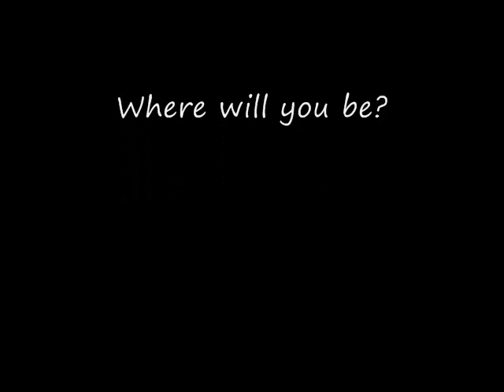Capo Round 3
The very first Capo video ever. Capo Round 3, March 2009.